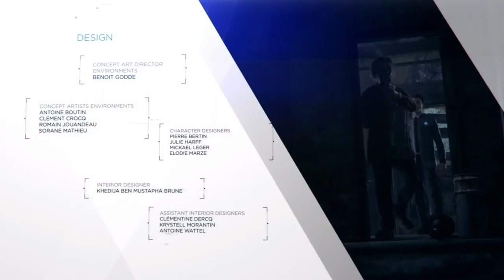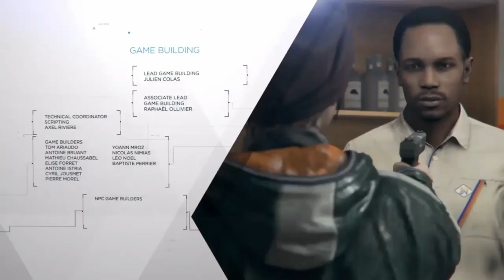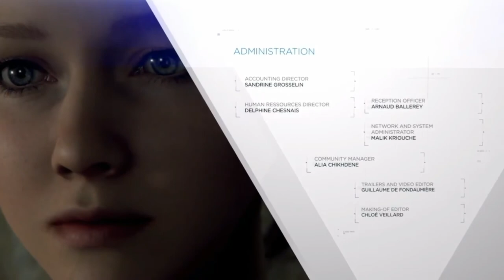OST «Kara» - Detroit Become Human - Original Soundtrack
«Kara» - Detroit Become Human (Philip Sheppard)
[00:00] - 01. Not Just a Machine
[01:00] - 02. Keep Turning
[03:07] - 03. Little One
[06:23] - 04. Dark Night
[11:41] - 05. Song of the Lost Girl
[14:56] - 06. Kara Main Theme
[21:57] - 07. Lost
[23:39] - 08. Run with Me
[26:29] - 09. I Am Kara
[30:12] - 10. Zlatko
[33:02] - 11. Confrontation
[35:57] - 12. In the cold
[40:32] - 13. And Then Time Stops
[41:34] - 14. What Is a Mother
[45:46] - 15. Carousel
[46:46] - 16. Buzzkill
[50:32] - 17. All This Will Pass
[52:25] - 18. By Firelight
[55:32] - 19. What Light Breaks
[57:36] - 20. Fly On Foot
[1:01:15] - 21. Breathe In
[1:05:48] - 22. No Man Has Borders
[1:09:09] - 23. By the River
[1:11:36] - 24. Detroit Become Human